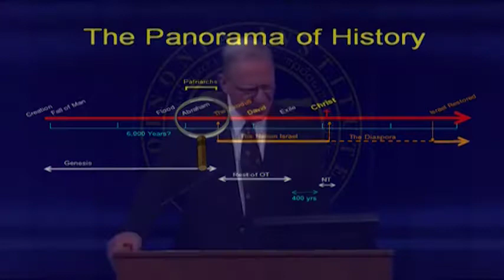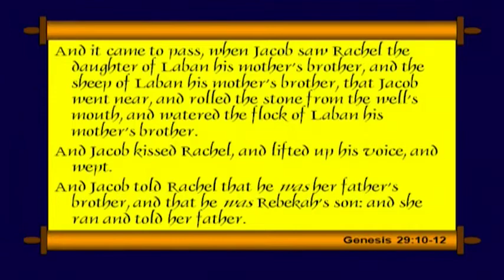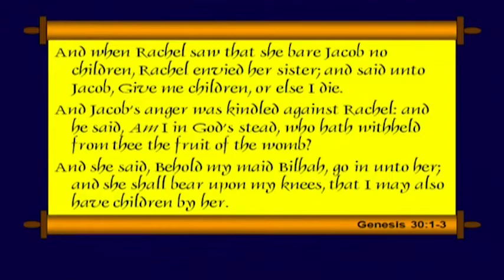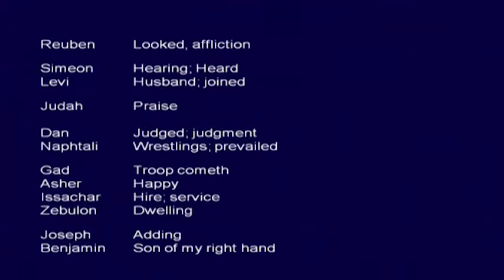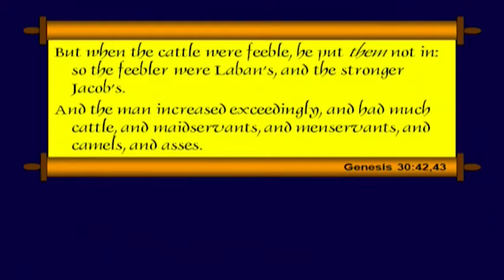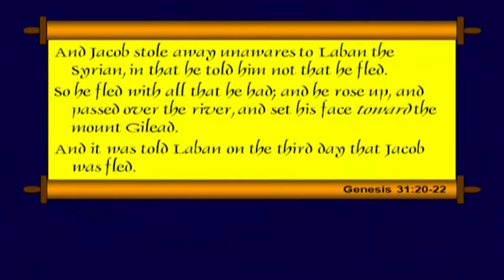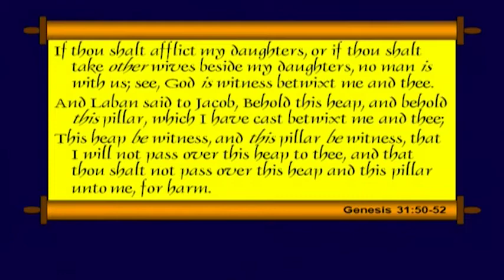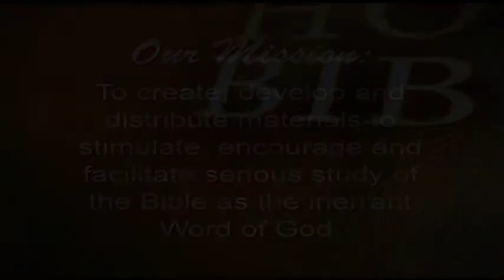Genesis Study - Session 19, The Life of Jacob, Dr. Chuck Missler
Genesis Study, Session 19, The Life of Jacob, Dr. Chuck Missler, Shalom Bible Study